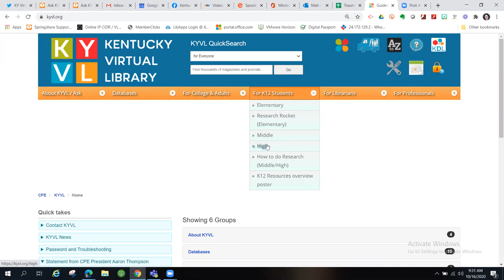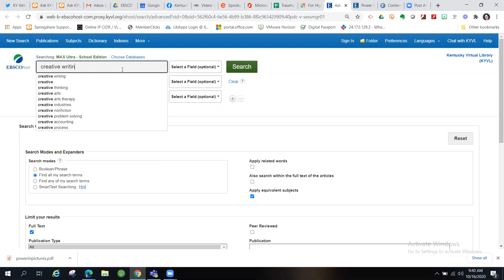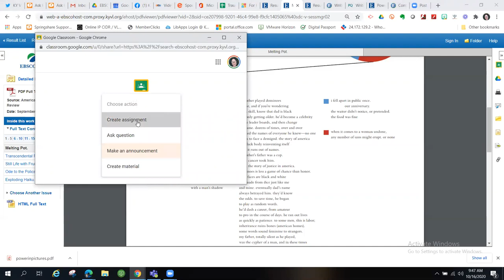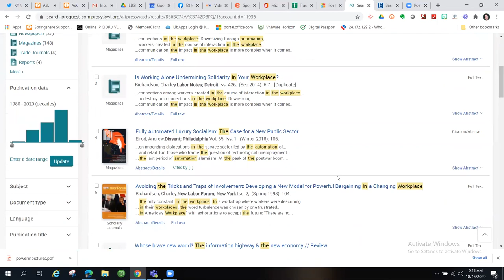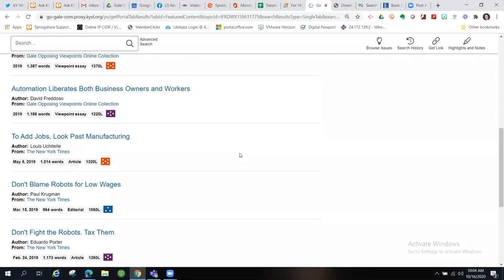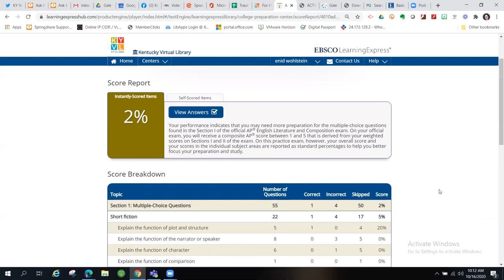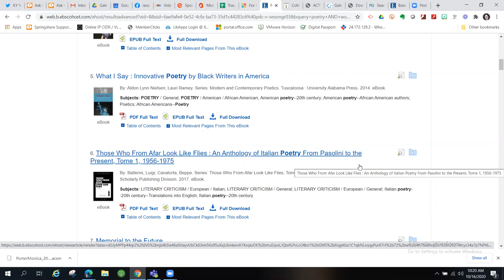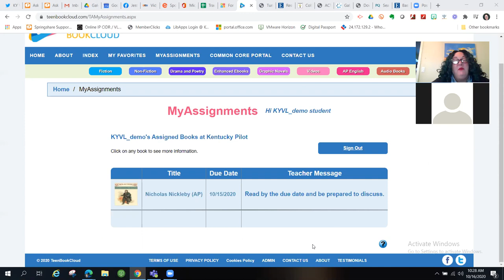KYVL session for high school English teachers (1 hour)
Recorded 60 minute session covering KYVL resources for high school English teachers in Taylor County Public Schools on 16 October 2020.